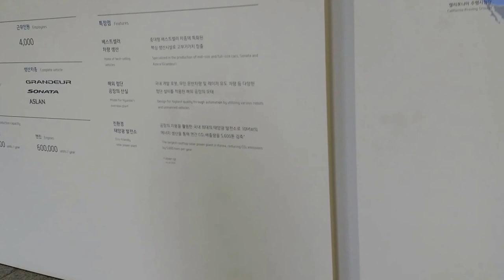Hyundai Plant tour|| EP3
Best buy
Exclusive offer
Best smartwatches
Best Deal
Best Woman Sarees